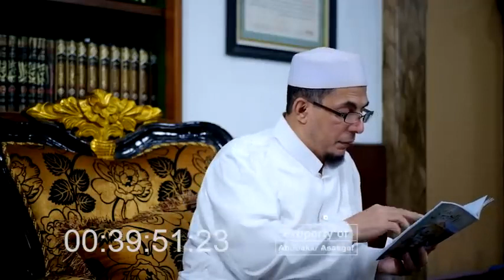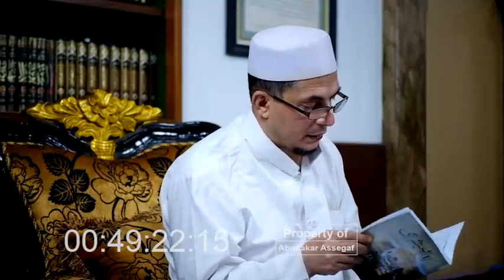MENJAWAB FITNAH ISU KONFLIK SAHABAT & KHADIJAH R A NASRANI ANTI POLIGAMI | BANTAHAN ILMIAH PART 3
Oleh Habib Abu Bakar Assegaf, beliau adalah Tokoh Nahdlatul Ulama (NU) Pasuruan, Jawa Timur